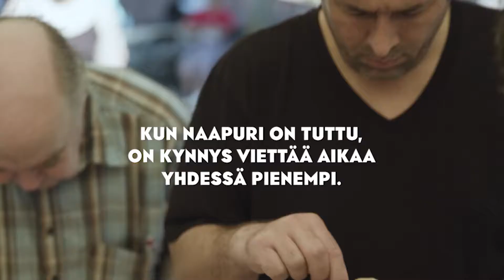SATOja makuja pihakestit | Meidän talossa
Mistä on onnistuneet pihakestit tehty? Auringosta, herkuista ja yhdessäolosta. Aurinkoisena lauantaina SATOn ensimmäisille pihakesteille osallistui kesäkuisena lauantaina 2019 useita satoja asukkaita yhteensä 14 pihapiirissä pääkaupunkiseudulla, Turussa ja Tampereella.